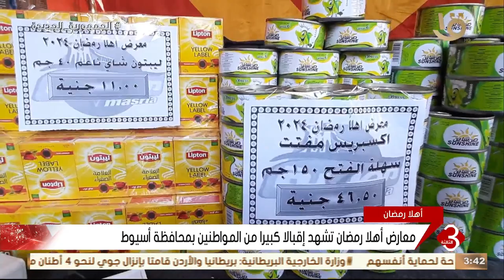نشرة الثالثة | معارض اهلا رمضان تشهد إقبالا كبيرا من المواطنين بمحافظة أسيوط